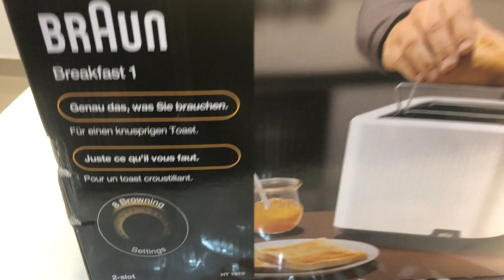Braun Toaster , Review /Demo & How to use /محمصة براون ، مراجعة / عرض توضيحي وكيفية الاستخدام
Hi All,

I don't promote anything,  i am just experimenting with different diets I'm not a nutritionist or professional Dietition I Just share Healthy Recipes, Weight Loss Drinks, Weight Loss Diet Plans, Product Reviews, etc.

Today i am starting my weight loss journey And Guys if you are interested to loose your weight. Then why are you waiting join with me. Iets start together.

Thanks
Team Weight Loss Diet